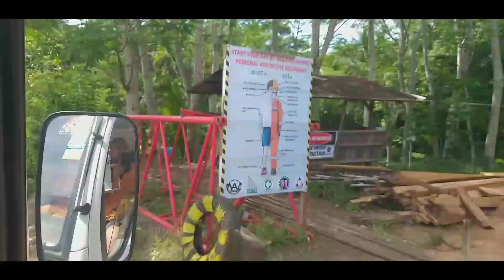Ang buhay ng isang sales Man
Hindi madali ang buhay ng isang sales Man
Dumadaan din sila sa mga mahirap na daan at delikado na.mga lugar para lang maihatid at maibenta ang mga producto..